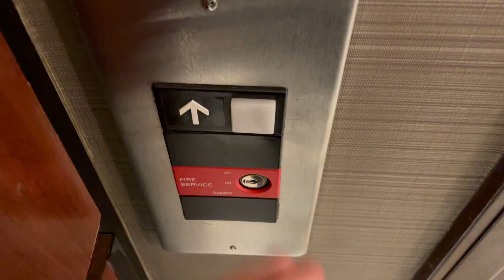Chime Sounds On Hidden Otis Hydraulic Elevator @ Courtyard By Marriott Madison WI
(03/10/2023)